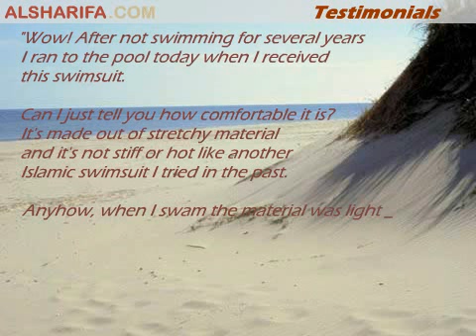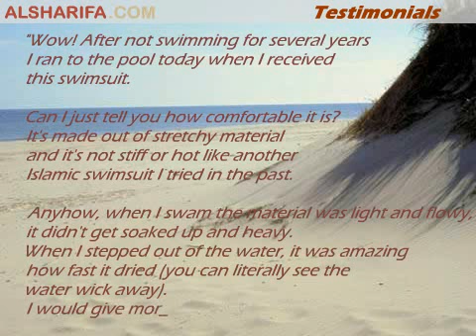Veilkini Modest Islamic Swimsuit and Swimwear by Alsharifa.com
This is a demonstration by Alsharifa.com of the Veilkini modest islamic swimsuits.  What you should look for when shopping for an islamic swimsuit? How Alsharifa.com products are different?  Read testimonials from users of these modest islamic swimsuit products.